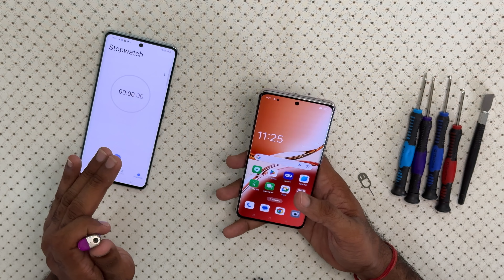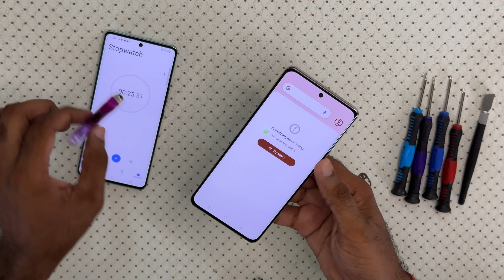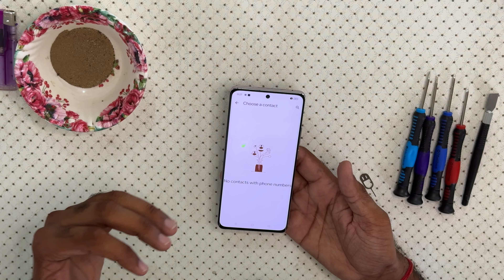Oppo F27 Pro Plus Durability Test - Close Your Eyes || Durability Test Oppo F 27 Pro plus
1. Water Test
2. Scratch Test
3. Burning Test
4. Dust Test
5. Bend Test